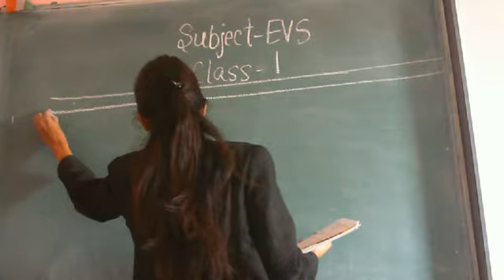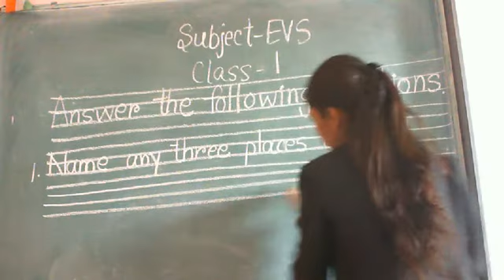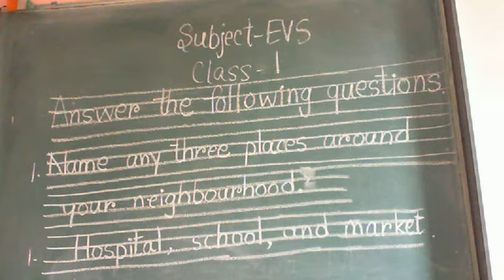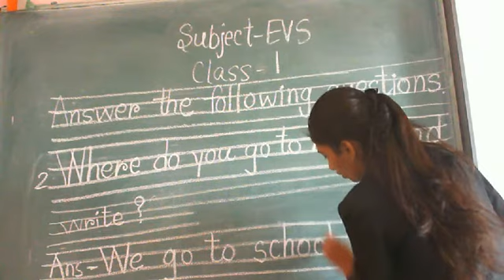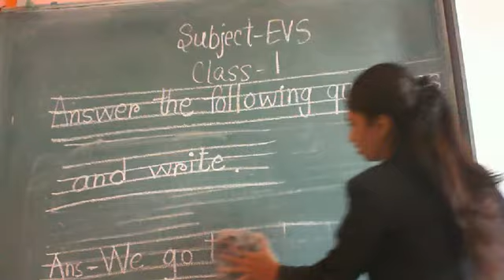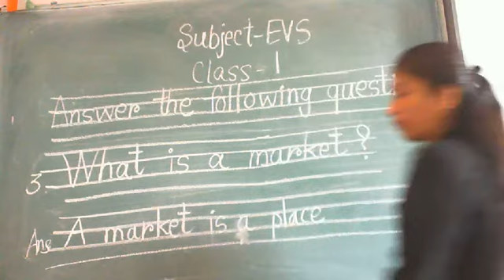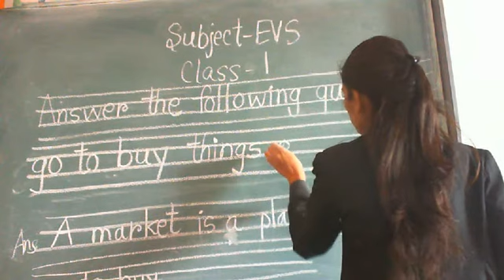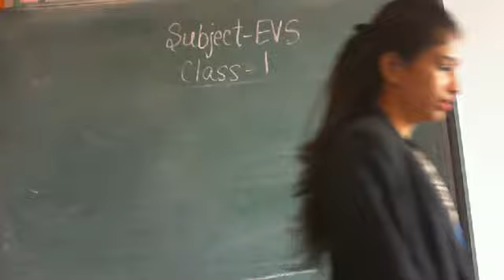Class 1 EVS Chapter 10 Que & Answer RD 05 01 2021